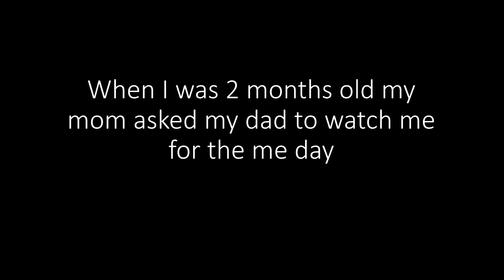Happy Father's Day song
Yes, this song is basically a rip off of Chicken Fried ...ha ha sorry Zac Brown